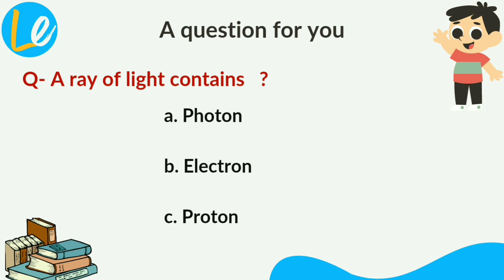Energy particles in light rays